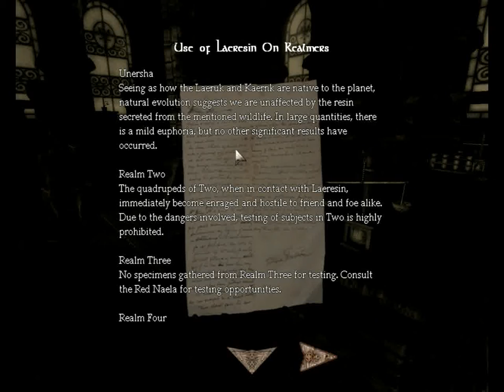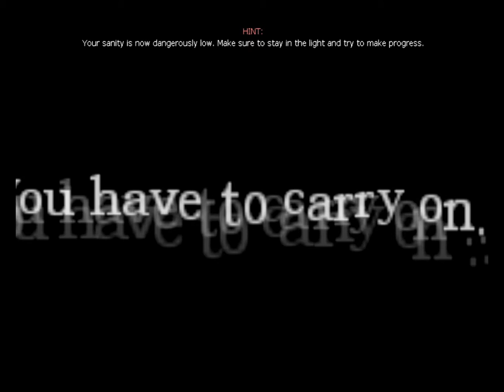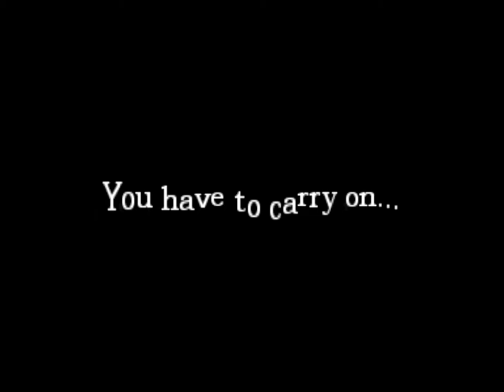Amnesia: Through the Portal Final